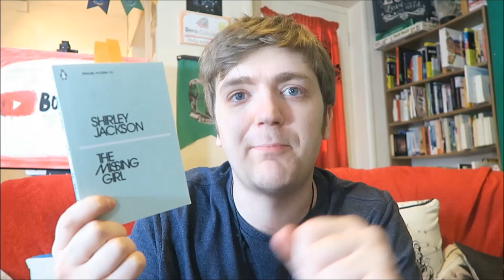Shirley Jackson [FIVE BOOKISH FACTS]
Thanks to Sue's BookNook for requesting this one - and be sure to leave your own requests in the comments!